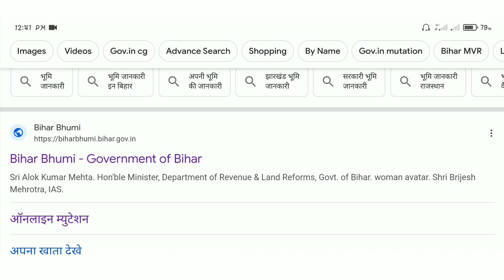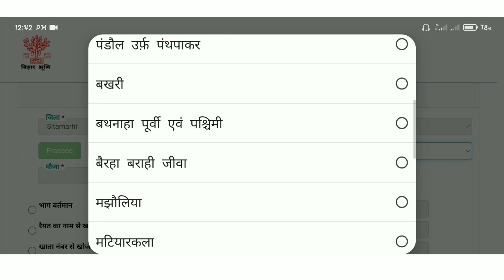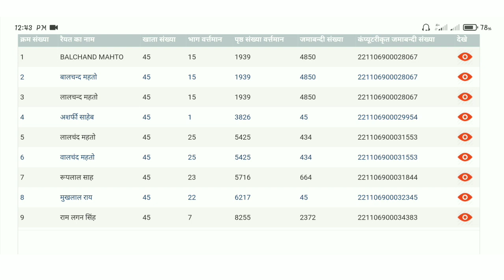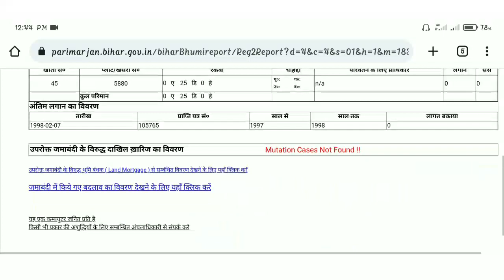Jamin ka Dakhil kharij Kaise Check Kare | आपके जमीन का दाखिल खारिज हुआ है या नही ऑनलाइन चेक करे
Hi
I am Raushan welcome to our you tube channel  Raushan singh tech

khet kiske naam par hai kaise dekhe
jamin kiske naam hai kaise pata kare
Ghar ka jamin Kiske naam hai
jamin kiske naam hai kaise pata kare bihar
jamin kiske naam hai kaise pata kare online
jamin kiske naam hai kaise pata kare mobile se
जमीन किसके नाम है कैसे देखें
जमीन किसके नाम पर है कैसे देखें
जमीन किसके नाम पर है कैसे जाने
किसके नाम पर कितनी जमीन है कैसे देखें
kiske naam par kitni jameen kaise dekhen
jamin kiske naam se hai kaise pata kare
kiske naam par kitni jamin hai kaise pata
kare
online dekhe jamin kiske nam pe hai
jamin kiske name par hai kaise pata kare
kiski jamin kiske naam hai kaise pata kare
jamin kiske name hai kaise pata kare
kaise pata karen jamin ka asli malik kaun hai
kisky naam kitni jamin hai kaise pata kare
jamin kiske nam par hai kaise pata kare
kiske naam kitni jamin hai kaise pata kare
kaun si jamin kiske naam hai kaise pata kare
jamin ka malik kun hai pata kare mobile se
kiski jamin kiske naam register hai
Jamin ki registry kaise check kare
Number se kaise pata kare ki sim kiske nam se hai
bihar me kisne Jamin becha kharida pata kare
Online Registry Check kaise kare
Apni jameen ka naksha kaise dekhen
jharkhand mein zamin kiske naam hai
Jameen kiska Name Par Hai kaise jane
jamin kiske naam par hai kaise pata kare up
jamin kiske naam par hai kaise pata kare mp
jamin kiske naam par hai kaise pata kare bihar
jameen kiske naam par hai kaise pata kare bihar
dakhil kharij hua hai ki nahi kaise check kare
dakhil kharij hua ki nahi kaise pata kare
dakhil kharij hua ki nahin kaise check kare
dakhil kharij hua hai ya nahi kaise pata kare
dakhil kharij hua ki nahin kaise pata kare
dakhil kharij hua hai ki nahi kaise
check kare up
dakhil kharij hua ki nahi kaise dekhe
kewala kaise nikale
kewala kaise nikale bihar
kewala song
kewala kya hota hai
kewala download bihar
kewala kaise padhe
kewala kaise nikale jharkhand
kewala online kaise kare
kerala story trailer
kewala kaise download karen